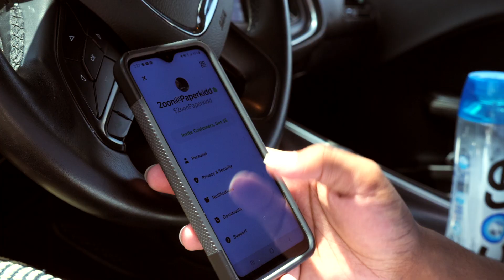DB FRE$H - Fast (feat. 2oon Gucciano & Larry Locc) prod. by Lui Kang.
DB FRE$H - Fast (feat. 2oon Gucciano & Larry Locc) prod. by Lui Kang. Directed by strosach - Drone Shots by JT Florez.